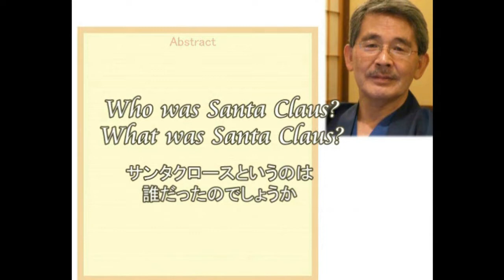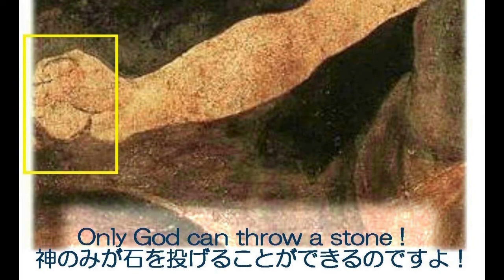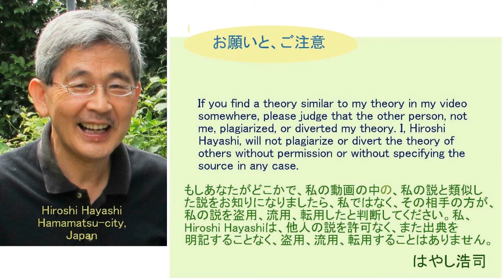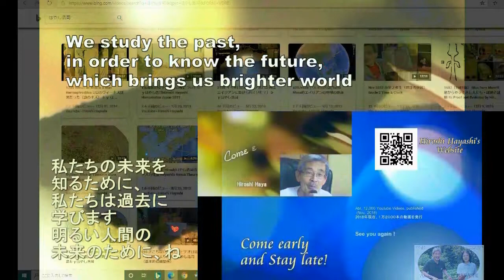3772【01新重M】Secret of Santa Claus,Leave something beatifulメリークリスマス＋サンタクロースの秘密＋美しい物を残そうby H Hayashi JP